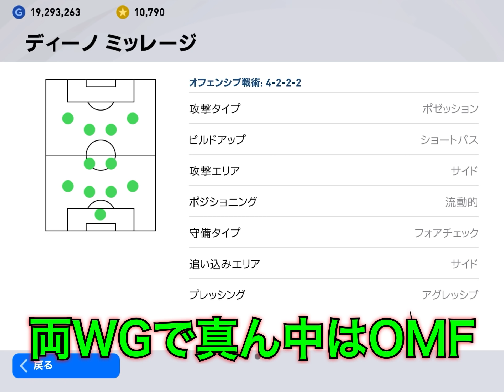【超激レア】高コスト0トップ監督は絶対獲得しておけ!!攻撃がやばいミッレージ監督【ウイイレ2021アプリ】#444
実名はレアルのアンチェロッティ監督。
0-4で負けたとは思えない程強いです。

【再生リスト】